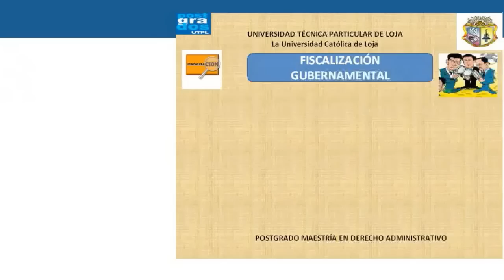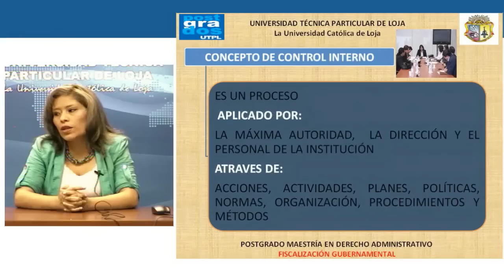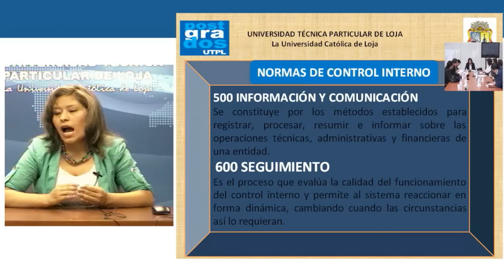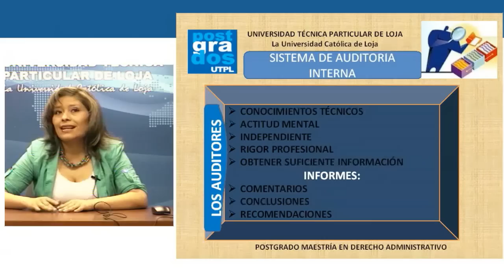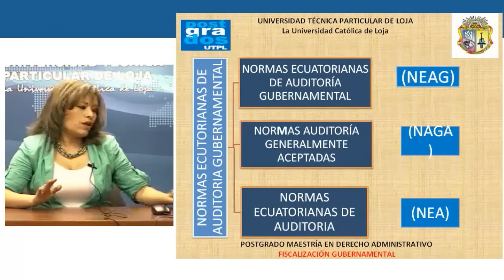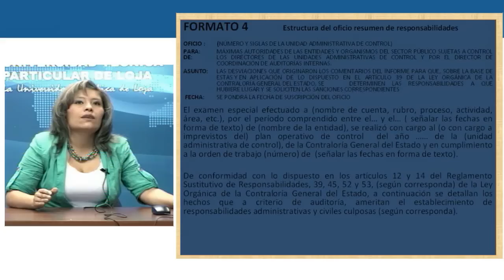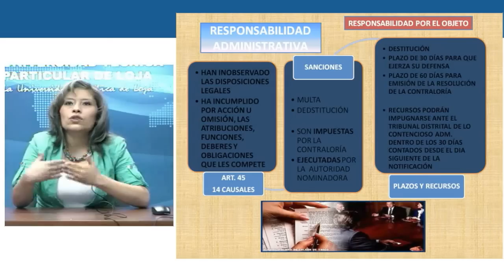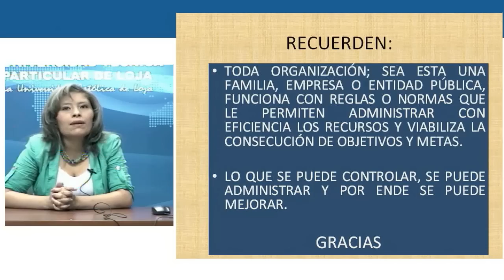UTPL FISCALIZACIÓN GUBERNAMENTAL [(MAESTRÍA EN DERECHO ADMINISTRATIVO)]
Maestría: Derecho Administrativo
Ciclo: IV
Tema: Fiscalización Gubernamental
Período: Noviembre 2012 - Mayo 2013
Ponente: Dra. Sandra Encarnación